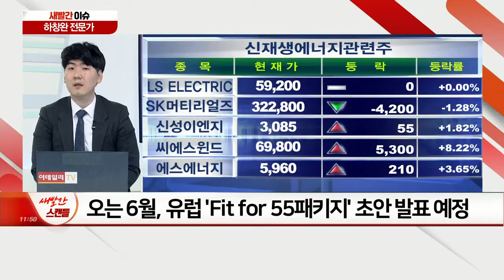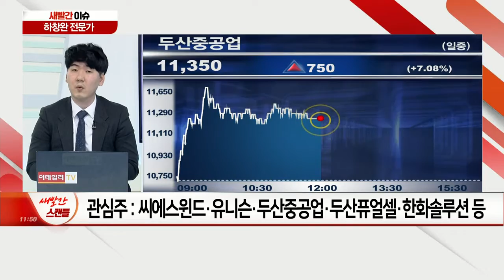부진의 늪 빠진 신재생株, '부활의 불씨'는 아직 살아있나?_새빨간 이슈 (20210312)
Q. 부진의 늪 빠진 신재생株, '부활의 불씨'는 아직 살아있나?